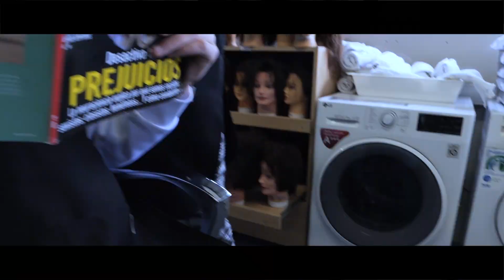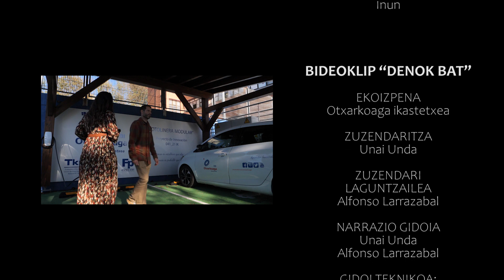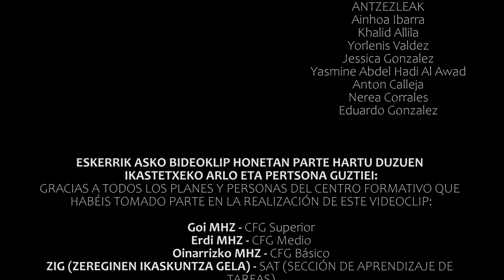DENOK BAT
Otxarkoaga Ikastetxearen abesti ofiziala / Himno oficial del Centro Formativo Otxarkoaga

Inun eta Ruben G.Mateosek ekoiztutako abestia CENTRO FORMATIVO OTXARKOAGA ikastetxerako
Bideo ekoizpena: DAWKA ESTUDIOAK